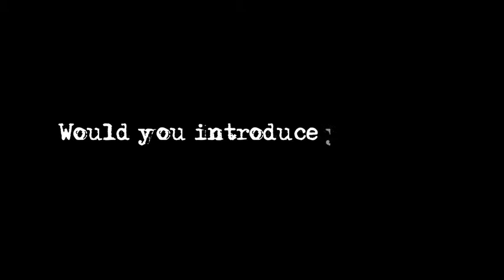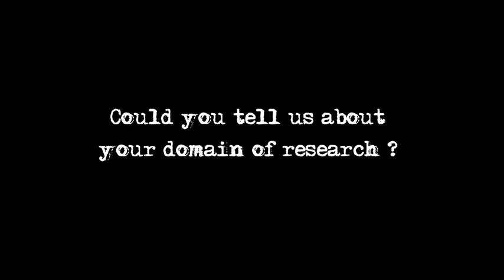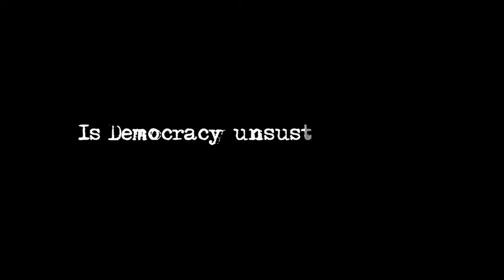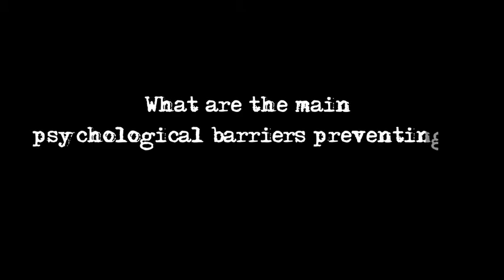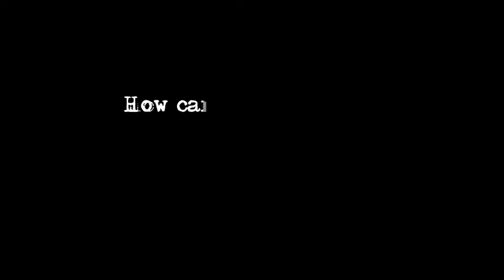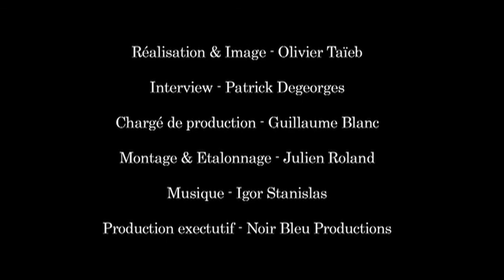LES GRANDS ENTRETIENS - Ingolfur Blühdorn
LES GRANDS ENTRETIENS - Ingolfur Blühdorn  - Université de  Bath (GB) -
Professeur de durabilité sociale, chef de l'Institut pour le changement social et la durabilité

Réalisation & Image - Olivier Taieb
Interview - Patrick Degeorges
Montage & Étalonnage - Julien Roland

Portail des Humanités Environnementales
- Gregory Quenet
- Patrick Degeorges
- Guillaume Blanc
- Olivier Taieb